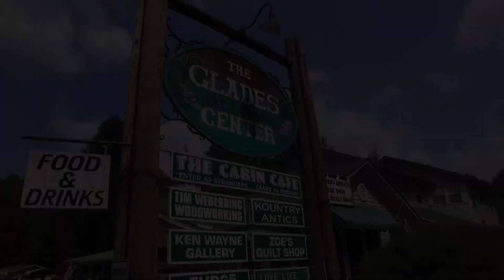Cozy Cabin With Contact Info